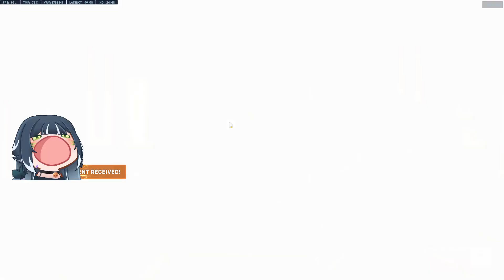[ OVERWATCH 2 NEW SEASON9 GAMEPLAY ] RANK! #18 (No Commentary)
Get ready for epic battles and intense action in Overwatch 2! Watch as we explore the latest updates, including the thrilling story mode and new multiplayer modes that are sure to shake up the competitive scene!"